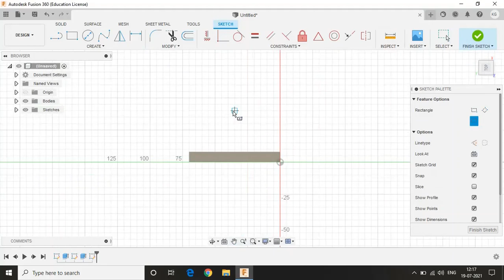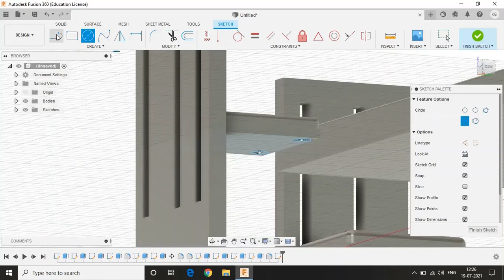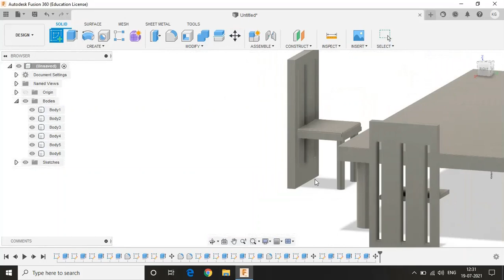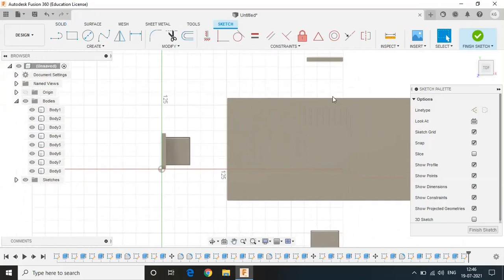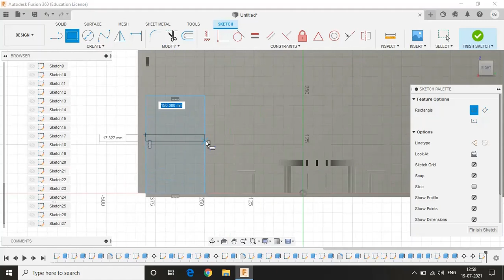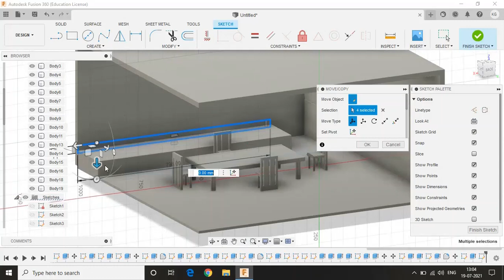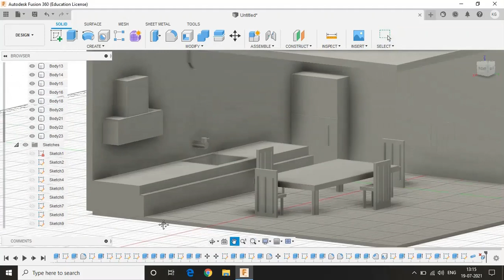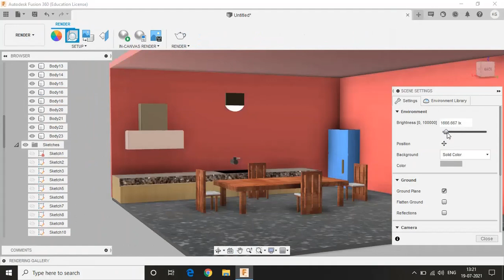Solid Modelling video of a Kitchen interior | Timelapse | Autodesk | Fusion 360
This video is presented to you by KPRIET Design society,

In this video, we'll see How to design a Kitchen interior, using Fusion 360.

Tools Used:
 1. Line
 2. Extrude
 3. Rectangle
 4. Circle
 5. Move
 6. fillet
 7. Cut
 8. Arc
 9. Champers

If you don't have educational access to Autodesk products, follow the link below for the video guide.

Creator: Mr.Keerthan.G.S - 2019 to 2023 batch, BE Mechanical, KPRIET